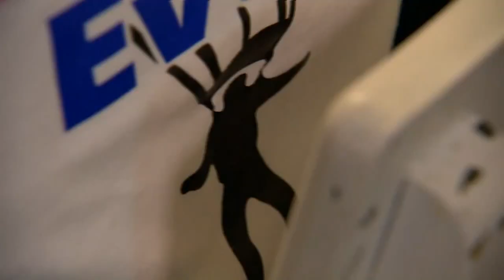Expectant parents reveal gender during a 17,000 foot skydive